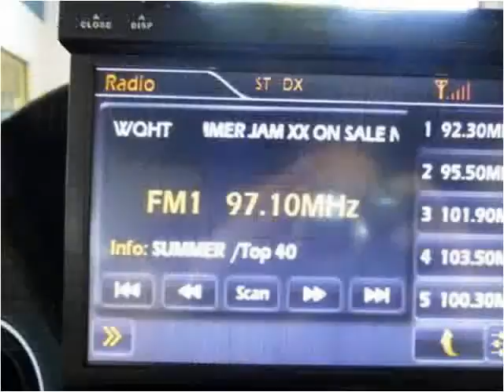2009 Honda Pilot Used Cars Teterboro NJ